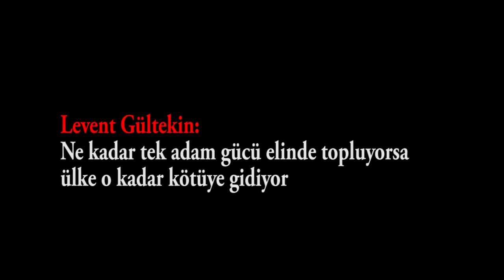Levent Gültekin: "Ne kadar tek adam gücü elinde topluyorsa ülke o kadar kötüye gidiyor"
Hazırlayan: Uğur Gümüşkaya